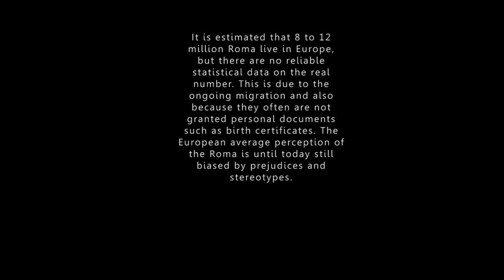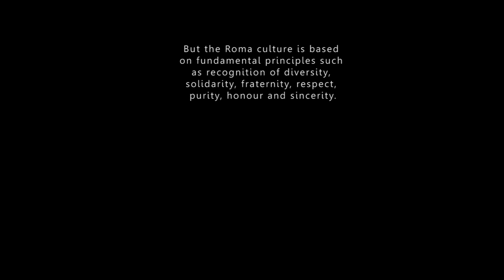ROMANISAND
„ROMANISAND" ist ein Video aus dem Projekt BLACK & WHITE von KulturAXE. Dabei reflektieren KünstlerInnen und DesignerInnen aus Österreich, Ungarn und Südafrika Themen kultureller und kollektiver Identität. Mit der Frage ‚Wer sind wir in Beziehung zu den Anderen?''
Mit der freundlichen Unterstützung von BMUKK, Sektion Kunst.

ROMANISAND  is a video from the project BLACK & WHITE from KulturAXE where artists from Austria, Hungary and South Africa reflect on cultural/collective identity exploring the question „Who are we in relation to the Other".
Powered by BMUKK, Art Section

Own space
Imagine a territory
„Romantic"
„Gipsy"
„Heimat"

Idee & Konzept (Idea & concept) : Caroline Charlotte Kaiser (A)
Videoschnitt (Video creation/editing) : Katalin Mesterhazy (HU)
Mit Kunstwerken von (with artworks of) : Alois Mosbacher (A), László László Révész (HU)
Musik (Music) :  „Clouds" - Karl Ritter (A), Otto Lechner (A), Melissa Coleman (AUS)
Darstellerinnen/Actors: Sasa Jovanovic (A/Roman.), Silvija Markovic (A/Roman.), Vladimir Markovic (A/Roman.)
Darsteller & Regie-Assistenz: Sasa Barbul (SRB/Roman.)
Produktionasssistenz: Tim Fekete (A)
Photographie : Mascha Fekete (A)
Gefilmt im WUK Wien, Initiativenraum
Mit der Unterstützung von BMUKK, Kunstsektion
WUK Gesellschaftspolitische Initiative
Produced by KulturAXE Vienna, 2012